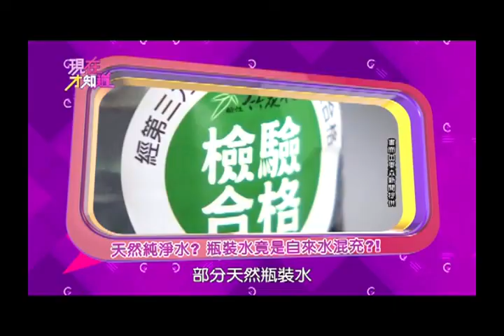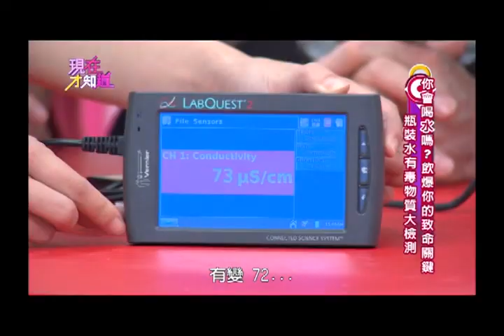【現在才知道】141020-1 純淨瓶裝水?自來水? 你真的喝對了嗎?!-"Know How"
奪命水危機！「飲」爆你的致命關鍵！純淨瓶裝水竟是自來水混充？專家現場大檢測，眾人驚呼連連！喝檸檬水補充維他命Ｃ，小心 牙齒爛光光！纖瘦去腫紅豆水，打造Ｖ型俏臉蛋？小心喝錯腎壞掉！睡前喝杯蜂蜜水，周周瘦一公斤？喝錯時間點，小心喝出腦中風！ Part1

奪命水危機！飲爆你的致命關鍵？
藝人:禹安、楊羽霓、林利霏
專家:洪永祥、宋明樺

【現在才知道】每週一到週五 晚上9點
重播：早上11點/凌晨1點/凌晨3點